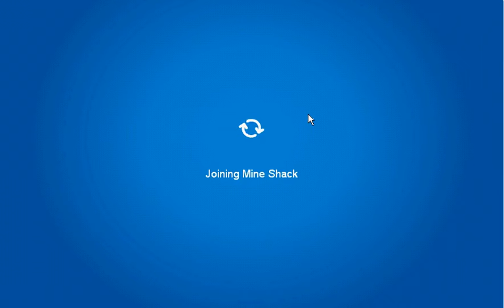Club Penguin Field Opp Mission 3 Walkthrough